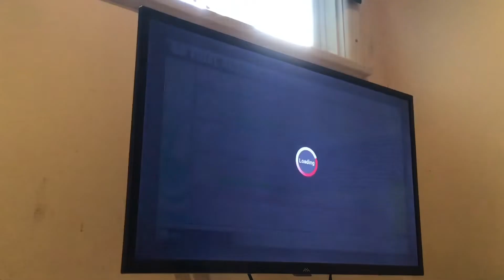Daily vlog with my friends #4